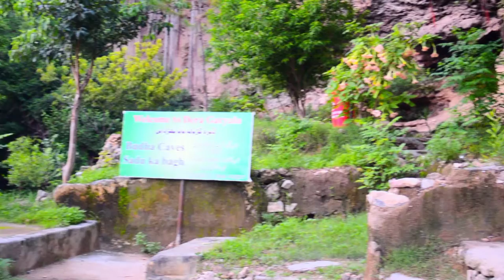No Copyright | Video Background | shah allah ditta islamabad | copyright free video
This video is made in Shahallah Ditta Islamabad Pakistan. The purpose of making this video is to show you the natural beauty and save your time so that you can use it for your own use.

On our channel you will find all kinds of videos that you can use and benefit from.
Full permission to use our video will not be given to you Stark.
Our small condition is that if you use our video, you must include a to our channel in your description
Thanks